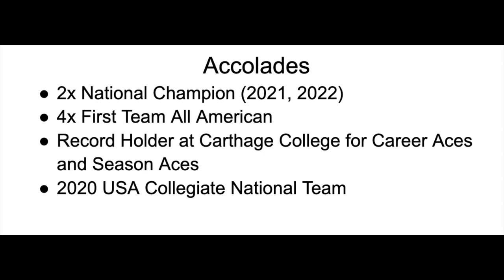Matt Slivinski Highlights